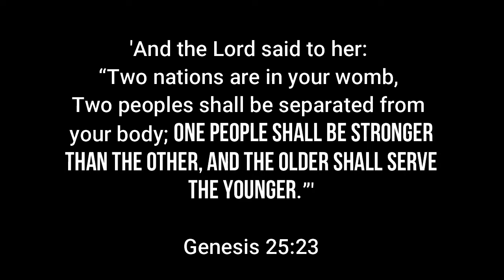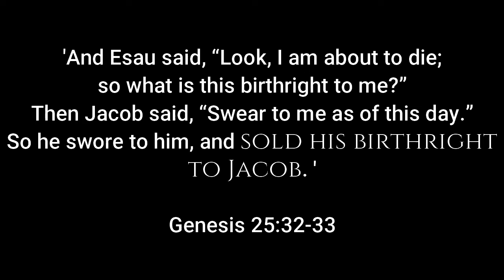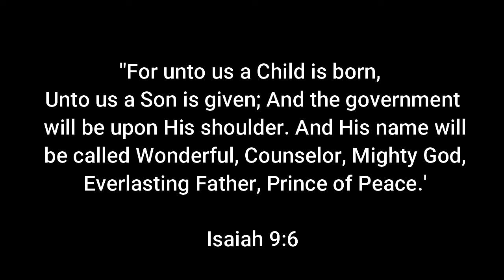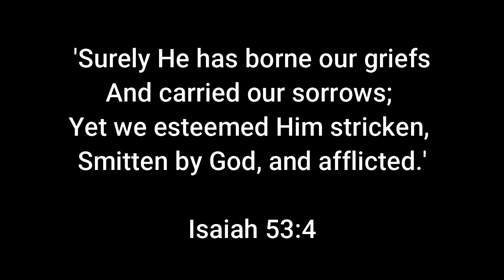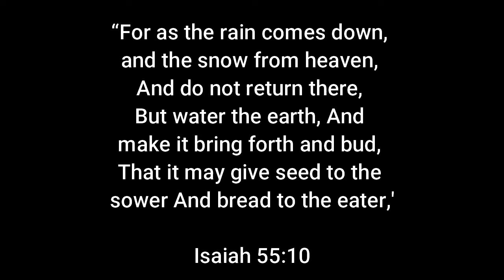God's promise is stronger Audio Muan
The Bible teaches us on Jacob and Esau. Esau was Older to Jacob. Before they were born, God had given Rebecca a promise. At that time, it was not known who would be the first to come out, Jacob or Esau. But, it was then already clear that the younger will be blessed over the elder.
Even if Esau would try protecting his Birthright, it was not possible. The reason was, he and his brother were under the PROMISE of God. The PROMISE of God would not allow anything otherwise, and would surely remove the birthright from Esau. This teaches us that The PROMISE is much stronger than we humans.
700 years earlier, the birth of Jesus Christ had been predicted by God’s prophets.The Prophet seemed to have travelled back in time, standing at the place Golgotha, and witnessing the very crucifiction of Christ. The sacrifice of Christ, had taken place, in the calculation of God!
Jacob would become the elder one, already had taken place in the heart of God, but it has to take place practically. Therefore, one day Esau became hungry, so hungry that he had to sell his birthright for a bowl of stew that Jacob had prepared.
In the same manner, the prophets of the old testament had prophesied the coming of Christ, and they had seen the sacrifice of Christ beforehand. However, the event must practically come to existence. Hence, Christ became FLESH and had to borrow the womb of Mary.
God gave the PROMISE, and He himself did the work of fulfilling it.